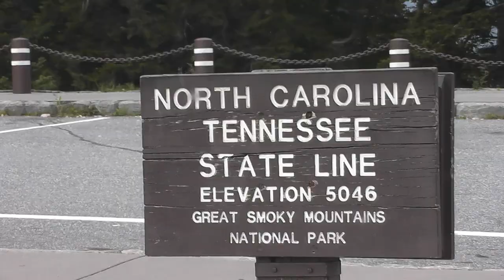Smoky Mountain North Carolina/Tennessee 😲 + ♪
The Black Bear @ Smoky Mountain